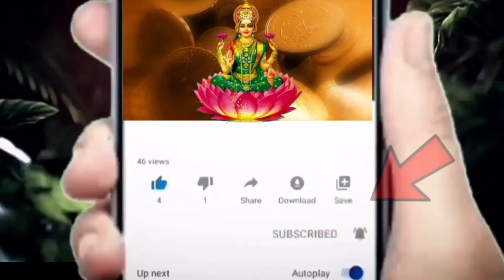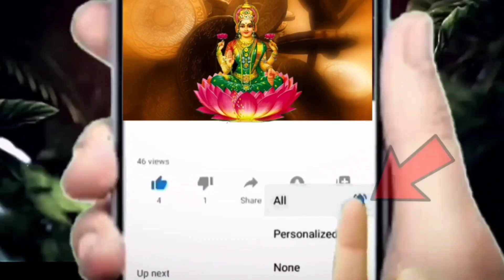ఎవరు అవునన్నాకాదన్నా తులారాశి వారికి ఫిబ్రవరినెలలో జరగబోయేది ఇదే|Tula Rasi 2023